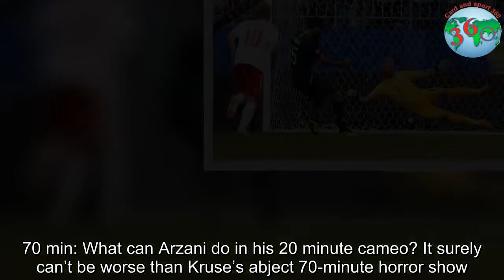World Cup 2018: Denmark v Australia – Live second half - new update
min: End-to-end start to this second half with both teams motoring up and downfield with every turnover. From one counterattack Behich clips a lovely cross into the box but Larsen does well to clear at the far post under immense pressure.

56 min: Australia’s Plan A - the ball to Leckie’s feet enabling him to spin inside and create space for Risdon - is working time and again but Risdon’s latest cross is poor and Denmark go down the other end and earn a corner.
58 min: Aaron Mooy has grown into this game, breaking down play repeatedly at the base of midfield. His latest disruption sets Australia on a well-manned attack but that man Kruse again proves the weak link in the chain.

First substitution of the game sees Poulsen replaced by Braithwaite. Surely Kruse for anybody can’t be much longer.
60 min: Denmark are putting plenty into this and you can sense they’re not far from establishing control but Australia continue to snap into challenges in midfield, breaking up the flow.
62 min: Very very tasty piece of skill from Rogic almost sets up Australia on the counter after a few minutes of Danish possession. Unfortunately for the Socceroos Leckie’s first touch was poor and the opportunity fizzles out.

64 min: Kruse again loses possession cheaply, surely it’s time for Daniel Arzani to offer something different off the bench?
66 min: Denmark have played a number of neat combinations in front of Australia’s defence this half but haven’t yet got in behind. Sisto is at the heart of most of what the Danes have done well, with Eriksen and Delaney nearby. You wonder if Jorgensen is the striker they need in this set-up though.
68 min: Another opportunity in transition goes begging for Australia. Rogic waited an age for Mooy to run into space down the left but by the time he does Dalsgaard is there to clear. The second phase causes havoc in the Denmark box though with Nabbout challenging Schmeichel and the ball hacked over the bar for a corner.

More subs, and it is Arzani for Kruse for Australia (not before time) and Jorgensen is replaced by Cornelius for Denmark.
70 min: What can Arzani do in his 20 minute cameo? It surely can’t be worse than Kruse’s abject 70-minute horror show.
 72min: Rogic tries something similar a few moments later but Schmeichel is down to save. Denmark go down the other end and Sisto is no far away with a curler from the edge of the D.

This has been like a cup tie. All action, lung-busting stuff. Great fun.